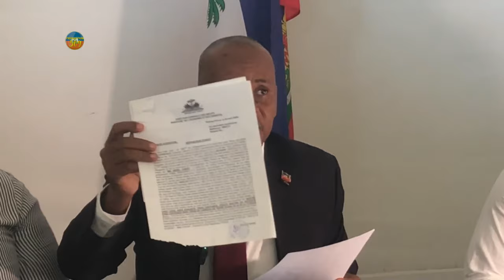WAP SEZI TANDE ANSYEN SENATè NENEL CASSY BAY OPINYON SOU KANAL LA ANPIL MOUN YO PAT PANSE SA